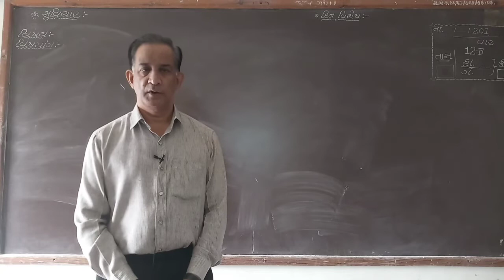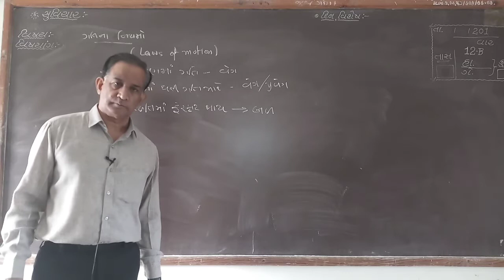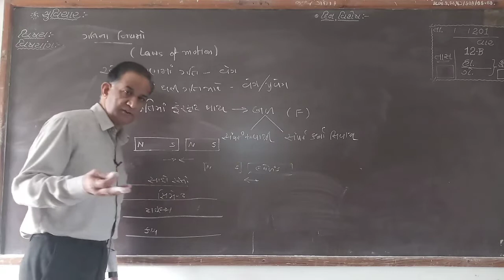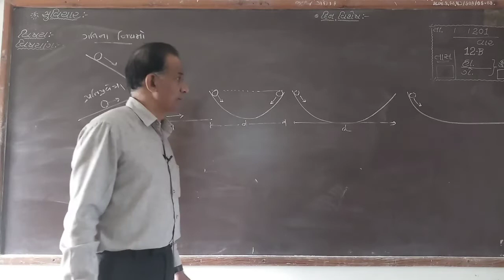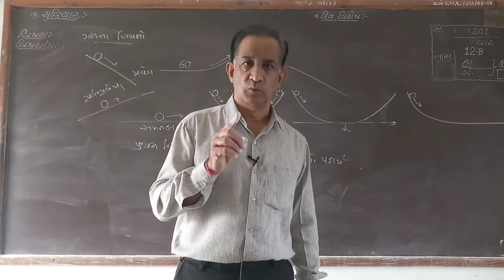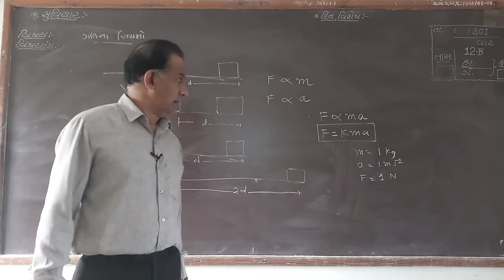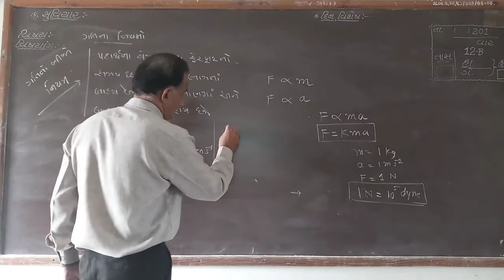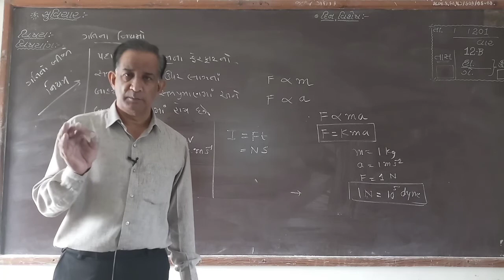STD 11 PHYSICS CHAP 4 LEC 5